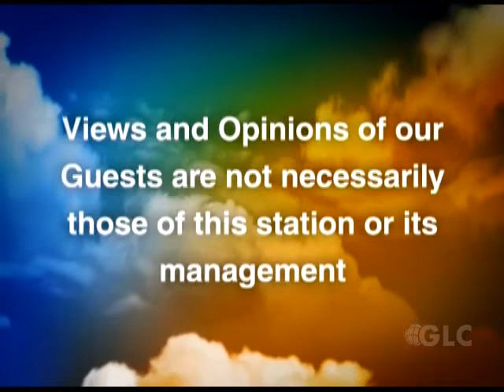Shepherds Heart episode 150 The parable of the seed and harvest. The Kingdom of heaven is like...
Mark chapter four and the Parable of the harvest. The parable states "The Kingdom of God is like..."